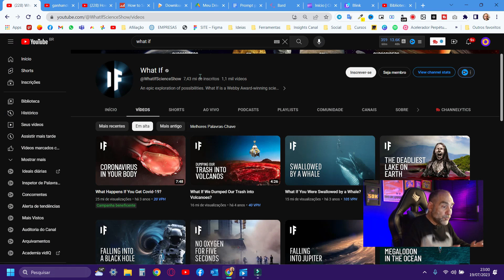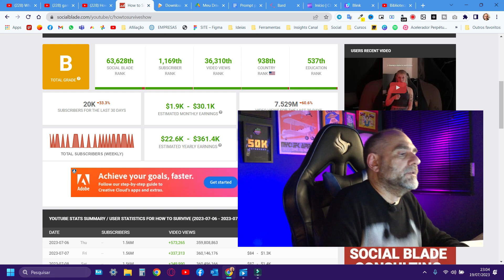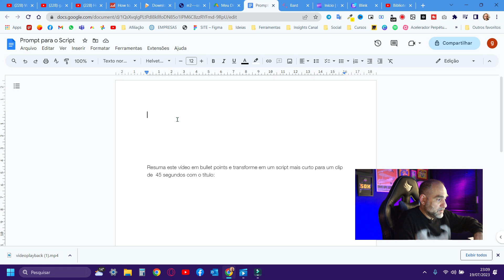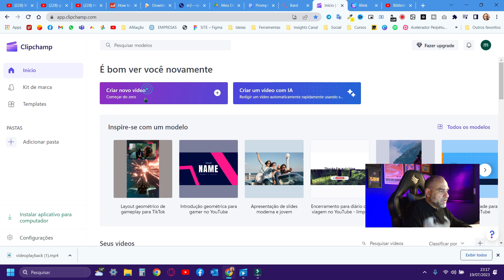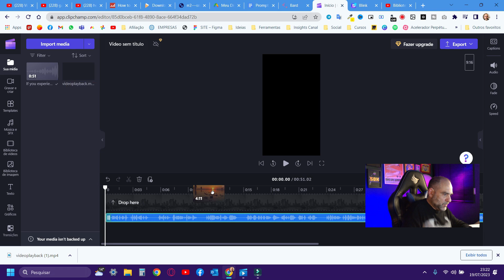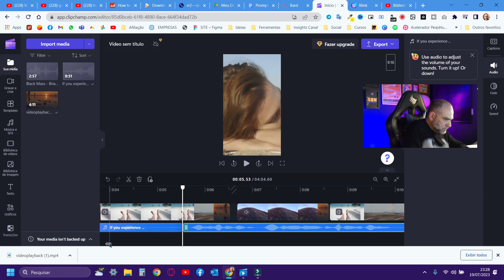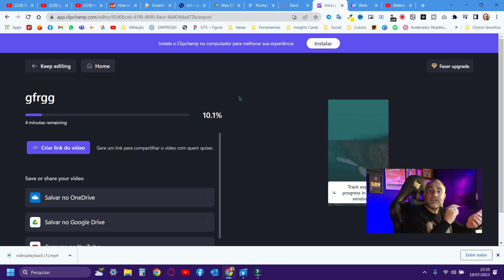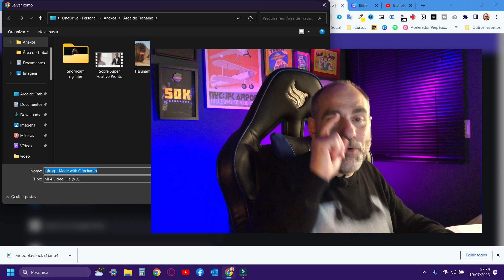Copiar e colar videos virais do Youtube e ganhar sem aparecer em 3 passos simples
Clique nesse link abaixo e conheça o método do Samuel Bradoke, que eu uso para ganhar dinheiro no automático todos os dias!

Vídeo incrível para aprender a como criar um canal dark no Youtube e ganhar dinheiro de verdade em 2023.

Como Ganhar Dinheiro de Verdade com o Canal Dark em 2023

👉 Link da extensão do ChatGPT para o Chrome:AIPRM for ChatGPT - Chrome Web Store (google.com)

🔥 Descubra como criar um site completo em apenas 10 minutos! Não é incrível? Neste vídeo, vamos te mostrar o passo a passo para criar um site profissional de forma rápida e descomplicada.

⭐️Ｖｅｊａ ｔａｍｂéｍ ｅｓｓｅｓ ２ ｖíｄｅｏｓ ｓｅｎｓａｉｏｎａｉｓ：

💥 Crie posts para 30 dias em 30 segundos com I A  Sim, Blog ainda vale a pena 2023

⚡️ Descrição

No vídeo de hoje, vamos revelar um método para alcançar o sucesso viral no YouTube sem nunca mostrar o seu rosto! Se você tem se perguntado como copiar e colar vídeos virais e ganhar dinheiro, não procure mais. Nossos três passos simples revolucionarão sua jornada no YouTube e levarão você a novas alturas de popularidade e ganhos!

Sei que a maioria das pessoas que querem ganhar dinheiro aqui no Youtube querem fazer isso com o mínimo esforço, grátis e três, sem aparecer. E você aprender a fazer isso hoje em 3 passos que vou te mostrar agora!

Aproveite para ativar as notificações para não perder nenhum conteúdo que estamos preparando para você!

⚠️  IMPORTANTE

Todas as dicas contidas neste vídeo são apenas sugestões e não tem garantia de sucesso.
Os resultados dependem de regras e parâmetros das plataformas sugeridas que podem ser alteradas sem aviso prévio. Além de depender do empenho e aplicação de cada um.